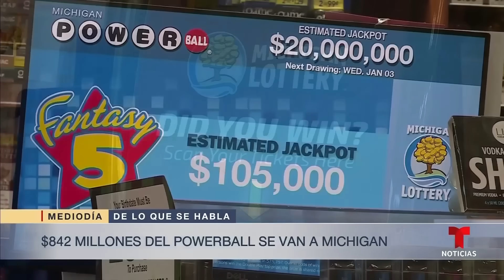Las noticias del Mediodía, martes 2 de enero de 2024 | Noticias Telemundo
Video oficial de Noticias Telemundo. Choque mortal de dos aviones en Tokio. AMLO confirma el secuestro de decenas de migrantes en Tamaulipas. Jenni Hermoso recalca ante el juez que el beso de Rubiales no fue consentido. Los $842 millones del Powerball se quedan en Michigan.

00:00 - Chapters
00:01 - Chocan dos aviones en el aeropuerto Haneda
03:18 - Investigan choque fatal en Rochester, NY
05:35 - Confirma el secuestro de unos 31 migrantes
06:07 - Familia del joven pide justicia durante vigilia
06:57 - Hermoso ratifica que el beso no fue consentido
10:03 - $842 millones del Powerball se van a Michigan